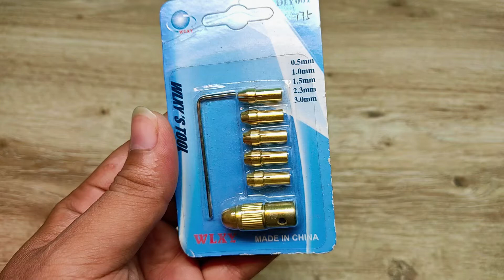Mini Drill Machine Chuck Bits & 775 Motor UNBOXING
DIY Innovative Projects Tutorial

This video Made by professional.
Don't try it at home !